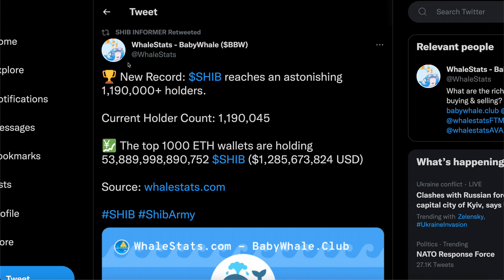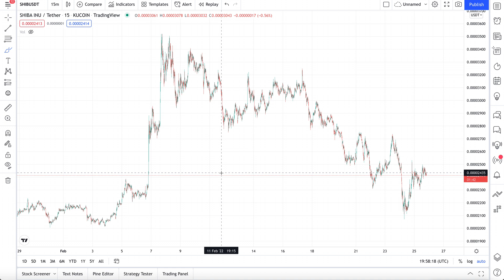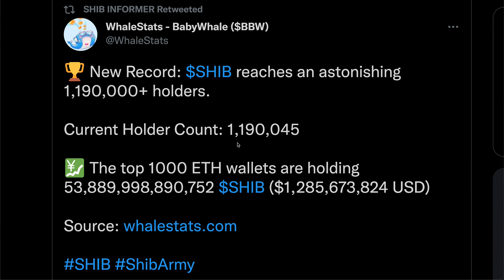BREAKING SHIBA INU COIN NEWS - 1,190,000